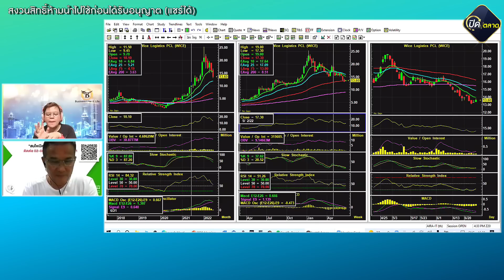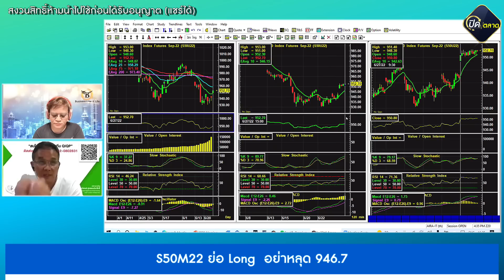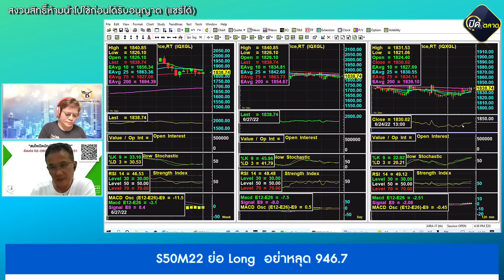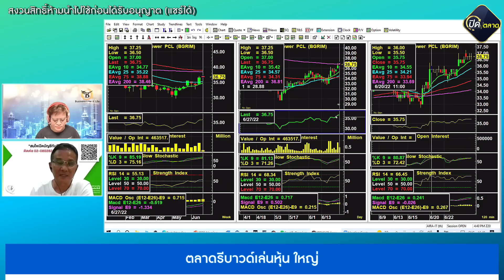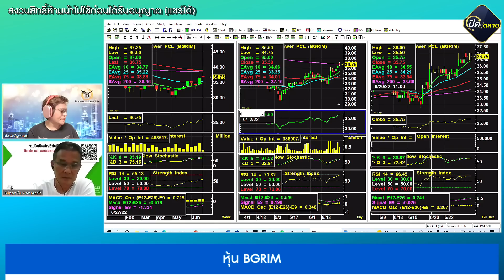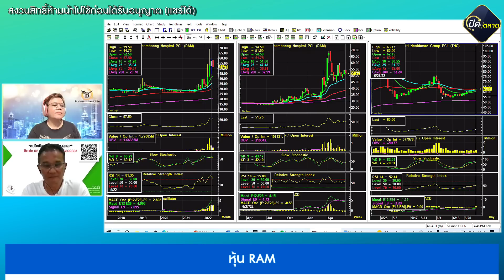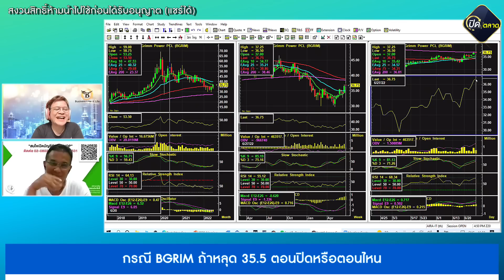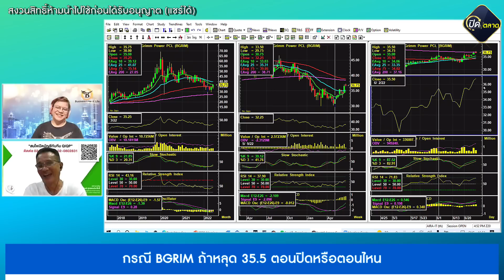นิพนธ์ สุวรรณประสิทธิ์ 27-06-65 On Business Line & Life